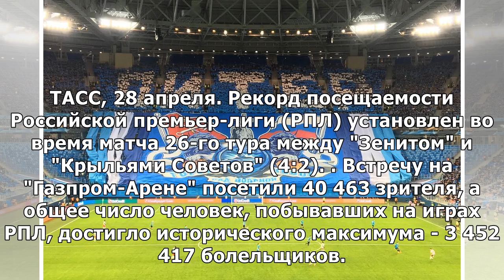Рекорд посещаемости Российской премьер-лиги установлен в матче "Зенит" - "Крылья Советов"